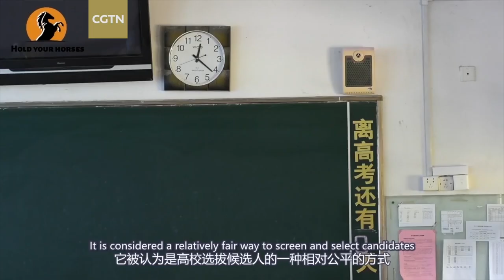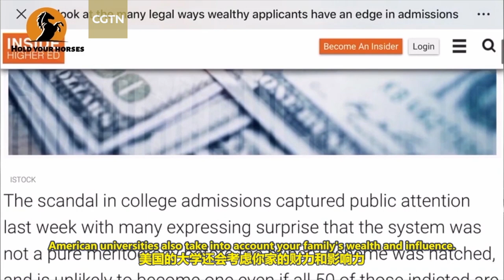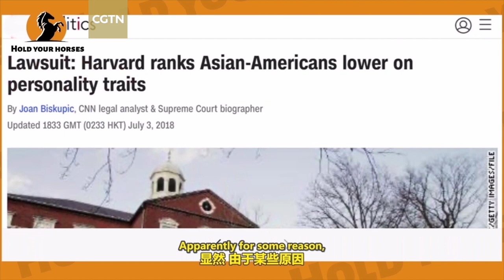Hold Your Horses Ep. 8: Dear Graduates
U.S. Ivy League schools are considered some of the most sought-after institutions of higher learning around the world, but just how fair is their admission process? Some also say China's high-stakes Gaokao decides everything for the rest of a Chinese kid's life but does it? Click to find out.